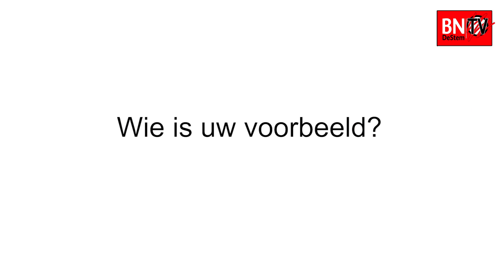Michael Yap van PvdA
Video van Michael Yap van PvdA voor Bn DeStem debat